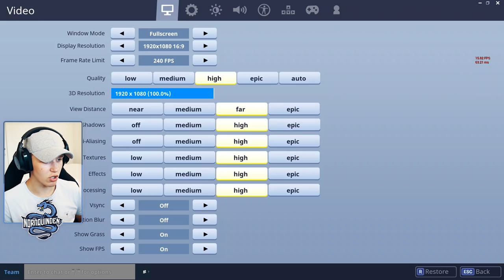STØRSTE HOVERBOARD RAMPE I FORTNITE?! 🤷🔥😱 | Norsk Fortnite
Siden en av de feteste tingene å gjøre i Norsk Fortnite: Save The World er å surfe på hoverboardet fikk jeg en supergod ide om å lage en superstor rampe midt i oppdraget! 🔥